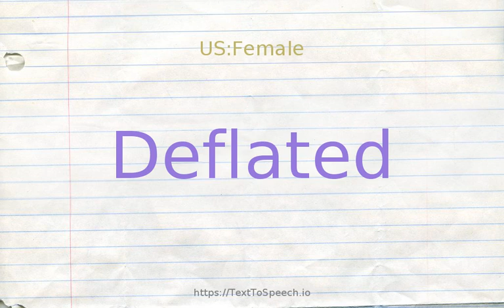How to pronounce deflated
Learn how to say Deflated in English correctly with TextToSpeech.io free pronunciation tutorials. American & British English pronunciation of male & female voices provided in videos. Check them out!

    Deflated definitions:
    (a): collapsed through the release of gas or air
    (s): brought low in spirit; "left us fatigued and deflated spiritually"